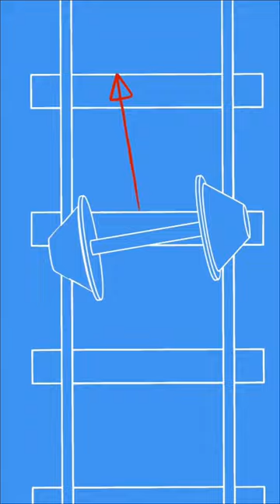why tapered wheel is used in railways train